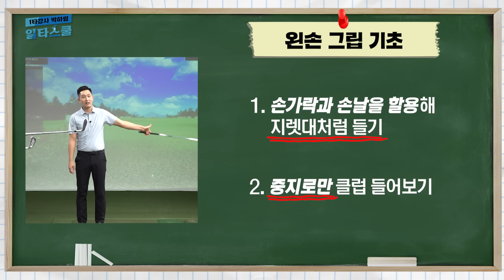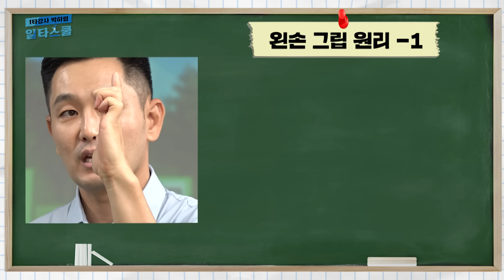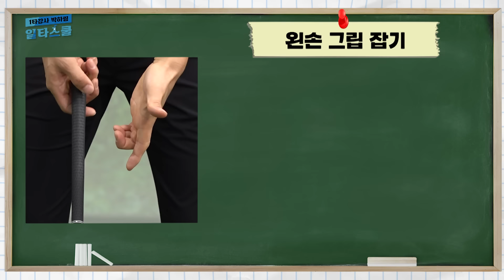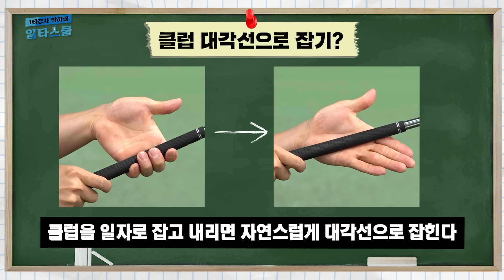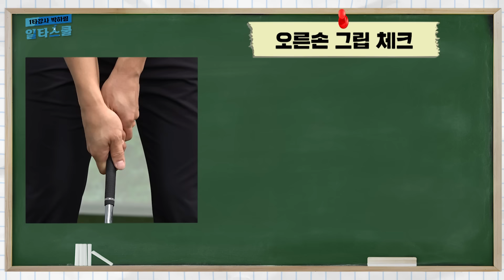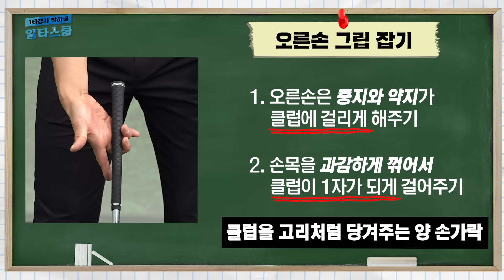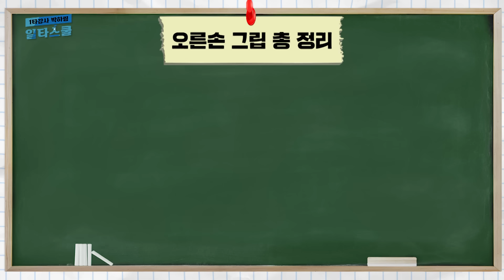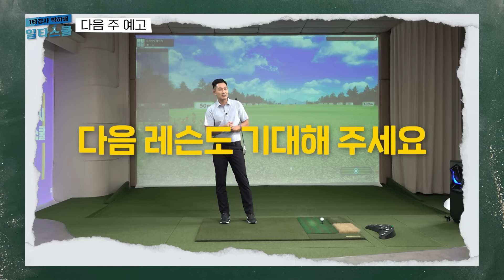골프의 시작은 그립, 타수를 줄이기위해서 정확한 그립은 필수!![1타강사 박하림 일타스쿨 4회]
공이 맞는 느낌이 매일매일 다른 골퍼는 시청 필수!!
어제 다르고 오늘 다르고, 내일도 다르다면??

나의 골프 점검, 첫 번째는 바로 ⭐그립⭐
올바른 골프를 위해서 그립 점검은 필수입니다!!

00:00 시작
04:33 왼손 그립 원리-1
07:25 왼손 그립 원리-2
09:23 왼손 그립 잡기
16:15 오른손 그립 체크
18:05 오른손 그립 잡기

"골프가 안되면 일타스쿨"
'일타스쿨"은 매주 월요일 저녁 6시 업로드됩니다.
매주 월요일 저녁 6시, 믿고 따라하세요!!